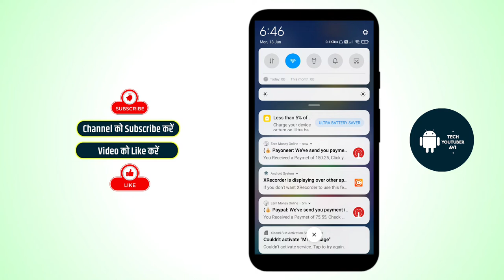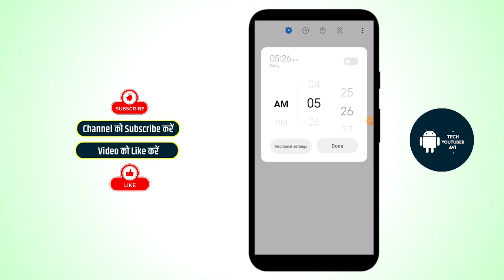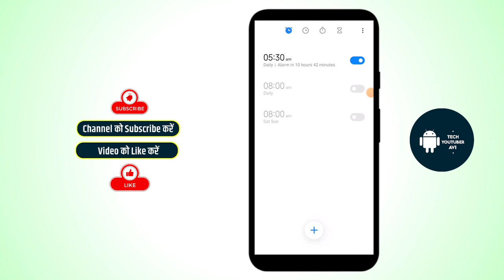Alarm kaise set kare | Mobile me alarm kaise lagaye | How to set alarm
हेलो दोस्तों मैं आपको इस वीडियो में बताऊंगा कि आप अलार्म कैसे सेट करें

Hello Friends my self " Avi " and you'r watching " Tech YouTuber Avi " YouTube channel in this channel you will learn about Technology, Internet, Social media, software, mobile Application, Gadgets Review, Unboxing and much more..